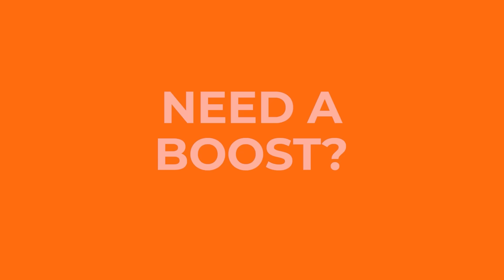Shakur gets the W. Preview to Inoue, Charlo. Paulie becomes a world champ! MOUTHPIECE EP15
This week on MOUTHPIECE, Paulie Malignaggi and Savage Dan get into all the latest news from the world of boxing.
Sponsored by The Turmeric Co. The Turmeric Co produces a unique range of delicious turmeric shots; each shot contains 35g of raw turmeric and provides a combination of nature’s most powerful fresh ingredients. To find out more, check out

This weekend Shakur Stevenson beat Jeremiah Nakathila...a little too safe for people’s liking. Lewis Ritson losses in a controversial finish - was the referee right to overrule the corner’s decision to pull Lewis Ritson out of the fight?

A busy prediction time this week with 5 huge cards topped with the main events...
Naoya Inoue vs Michael Dasmarinas (WBA Super/IBF Bantamweight title fight)
Teofimo Lopez vs George Kambosos JR (WBO/IBF/WBA Super/WBC Franchise/Ring Lightweight title fight)
Jermall Charlo vs Juan Macias Montiel (WBC Middleweight title fight)
Jaime Munguia vs Kamil Szeremeta
Julio Chavez Jr vs Anderson Silva

On This Day - 16th June 2007 - Paulie Malignaggi becomes a World Champ for the very first time beating Lovemore Ndou to capture the IBF title.

Time codes:
00:00 - 01:03 - Intro
01:03 - 01:35 - Sky Sports Announcement
01:35 - 06:23 - Stevenson vs Nakathila
06:23 - 09:46 - A crazy referee decision
09:46 13:25 - Inoue vs Dasmarinas
13:25 - 16:20 - Lopez vs Kambosos Jr
16:20 - 18:06 - Charlo vs Montiel
18:06 - 20:02 - Munguia vs Szeremeate
20:02 - 23:31 - Malignaggi and Corey B beef
23:31 - 26:24 - Chavez Jr vs Silva
26:24 - 32:04 - Paulie becomes a world champ
32:04 - 33:01 - Outro